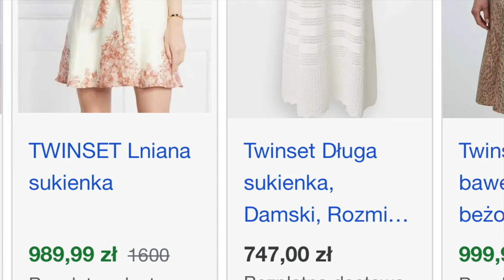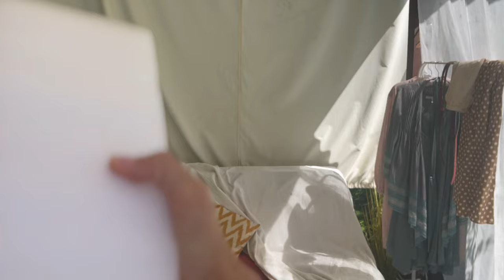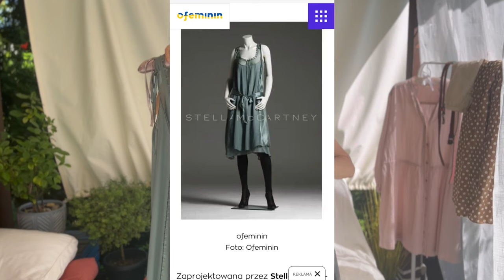Haul lumpeksowy z Katowic z Tekstylowo i Textile House - perełki premium, jedwab i mega akcesoria!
Zapraszam na filmik w trendach i z rzeczami z second handu! Tym razem zakupy z wypadu do Katowic wraz z modnymi stylizacjami!

Pomóżmy zwierzakom! 🌷🌹

Sylk_me Insta